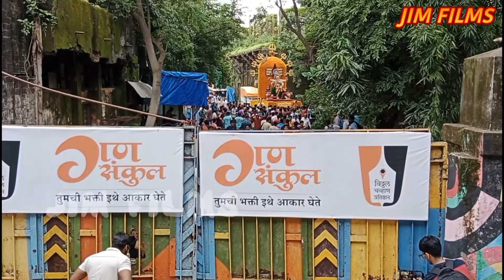अभ्युदय नगरचा राजा आगमन सोहळा २०२२ ABHYUDAY NAGAR RAJA AAGMAN 2022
ABHYUDAY NAGAR RAJA AAGMAN 2022
अभ्युदय नगरचा राजा आगमन सोहळा २०२२ @bhatkantiekpravas @DhwajotsavOfficial @TejasParmar @LalbaugRaja
ganpatiaagman

mumbai ganpati aagman sohala mumbai ganpati aagman sohala 2022
ganpati aagman mumbai ganpati
ganpati aagman sohala
aagman,mumbai ganpati 2022
ganpati,mumbai ganpati aagman today
biggest ganpati in mumbai
ganpati bappa
ganpati bappa video,
gmumbai ganpati aagman sohala
maha aagman sohala
aagman sohala 2022
ganpati baapa aagman sohala 2022